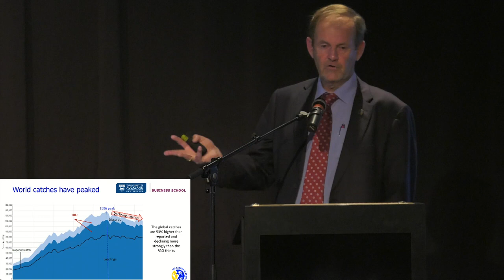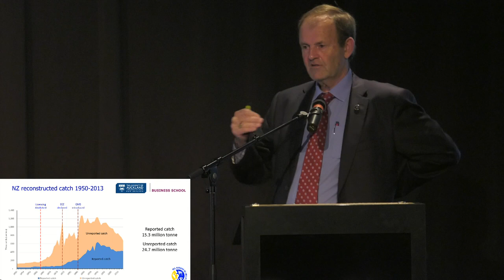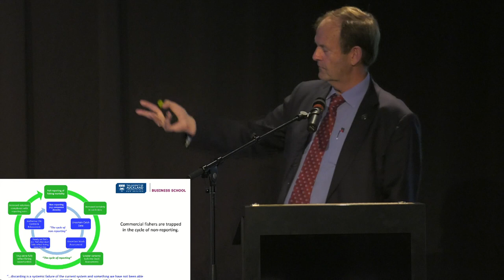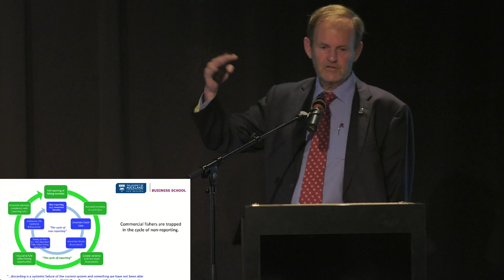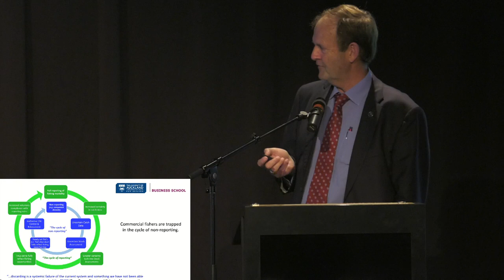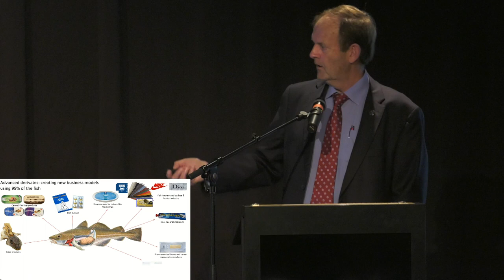Questions of fisheries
Auckland University’s Dr Glenn Simmons asks hard questions about the way we fish. What might a better way look like?